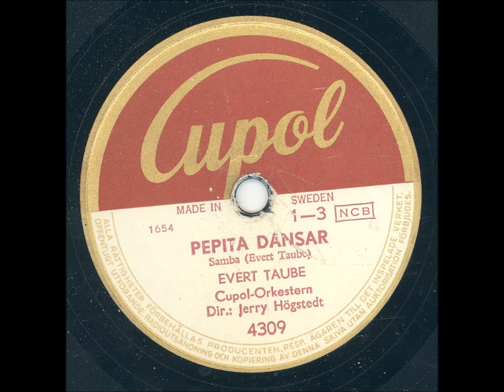Evert Taube - Pepita dansar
Inspelningsår: Södra flickläroverket, Stockholm 21, kl 16-22 resp 28 okt 1949, utg ca jan 1950
Längd: 2:55